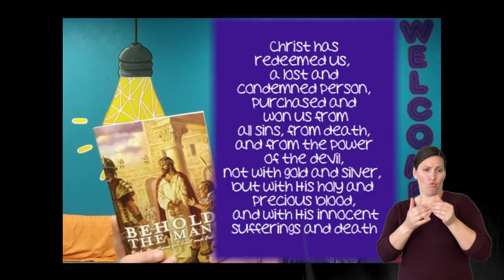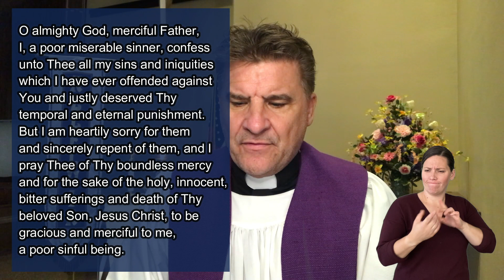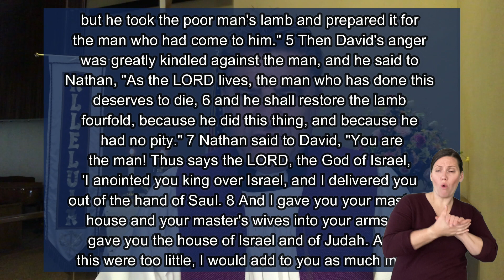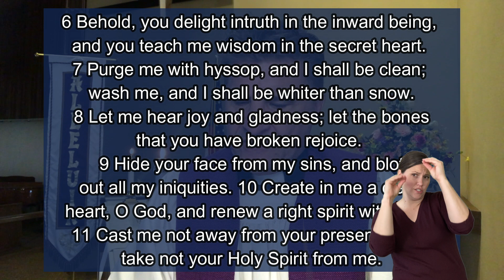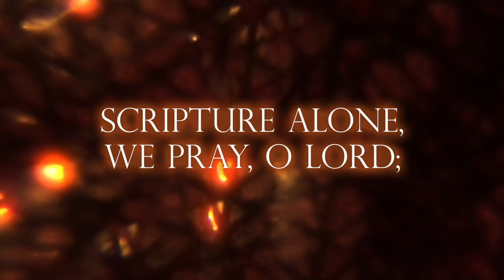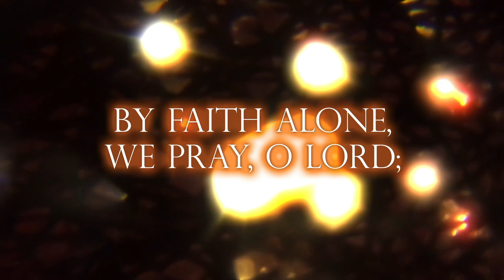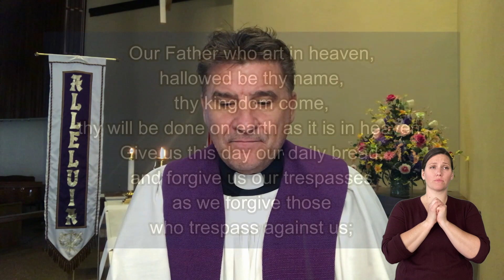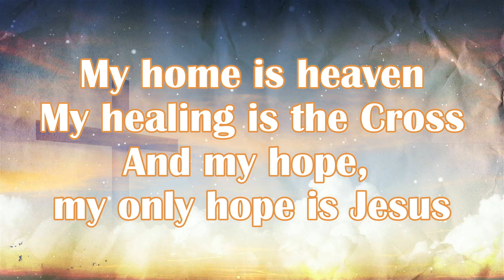The Mercy of God | March 6th, 2022 | Deaf Interpreter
2 Samuel 12:1-14 Psalm 51:1-12 Luke 18:9-14

Pastor Dave Bolte

Today is the first Sunday in Lent. Lent is a 40 day journey that will take
us into Holy Week. Lent began this past Wednesday with Ash
Wednesday, where we received ashes on our bodies as signs of
humility and repentance. The ashes on our bodies reflected the cry of
our heart for mercy.

The idea of mercy is that you are broken and empty and that you look
only to the One, True and Only God for help. You realize that you are
utterly unable to help yourself. God alone can rescue you; the Lord
alone can help you. Christ alone can you fill with grace, peace, and
forgiveness.

There is a story in King David’s life that demonstrates God's mercy.
King David needed God's mercy after his affair with Bathsheba was
exposed. King David committed adultery with Bathsheba; she became
pregnant; the King kills her husband Uriah; and then they move in
together as if nothing was wrong.